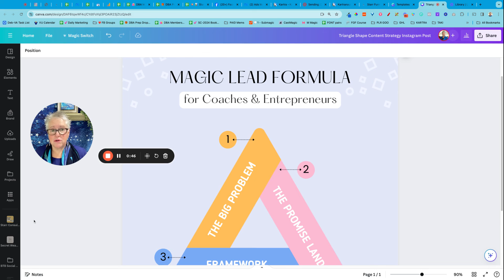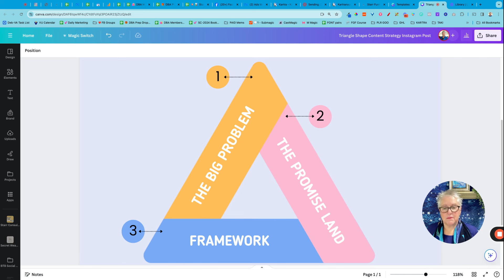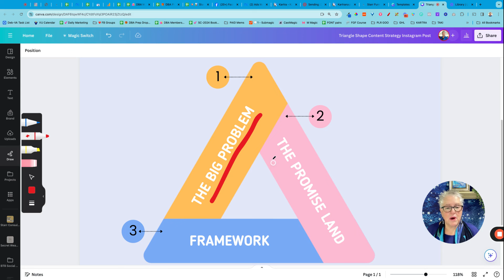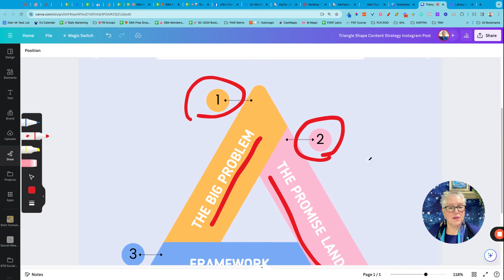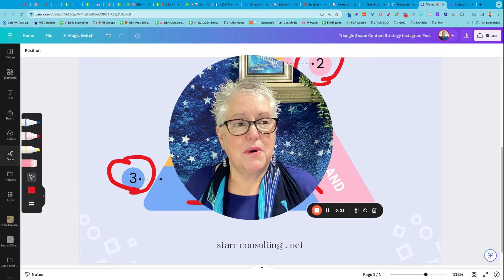3 HIGH Quality LEAD GENERATE PROCESS 💥 | How To Generate Leads For Coaches and Entrepreneurs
In this video, Debbi Starr shares a super easy, but powerful 3 High Quality process for getting more leads and turning them into raving clients. Follow along to learn how to identify the big problem, visualize the promised land, and build a solid framework for your business.
✅Identifying the bleeding neck problem
✅Visualizing the promised land
✅Building a solid framework for your business
✅Solving smaller problems initially to create raving fans
✅ Attracting leads on demand through expert demonstration

👉Here's a sneak peek of the 5 keys that you'll learn from the episode:

1. Identifying the Number 1 Big Problem: Debbi simplifies the process of pinpointing the crucial problem that matches your audience's needs.

2. Visualizing the Promised Land: Learn how to help your audience envision their life after the big problem is solved.

3. Building a Framework: Discover how to create a clear and structured framework for your business that draws people in.

You'll also hear a fun fact from the episode: Did you know that the promised land is the reverse of the big problem? It's an eye-opening revelation, and you'll see how it can make a significant impact on your business approach!

We hope you found these insights exciting and can't wait to hear what you think. Be sure to check out the full video for more valuable tips and tricks for growing your business.

Let’s get your business accelerated

What stage are you in your business?  Below are 3 ways that I help you get your business to the next level:

PREP stage – just starting out
GROW stage – making some money, but ready for consistent leads, and money
SCALE stage – you are making consistent money ($5K) and are ready to scale

✅ PREP – join my DBA Prep School - $7 monthly membership

🎉 GROW – join the Digital Business Academy (DBA) so you can get leads every day, clients every week! - $47 monthly membership -

💥 SCALE – join my $20K Code Business Accelerator and let’s hit those revenue goals and get you ready to scale.  3 Month Signature program – get started for $250 month or $2500 paid in full.

🎁 LEAD MAGNET Secrets – Free guide to so you can learn how to get the attention from your ideal client, how to tap into their mindset, and create the system that will create leads for you every day.

👉Video Timestamp:

00:00:47  "Finding Your Niche":

00:01:31 "The Importance of Solving Small Problems First":

00:02:26 "Visualizing Success":

00:02:55 "Overcoming back pain":

00:03:36  "Framework for Clear Coaching":

00:04:50 "How to Generate Leads on Demand":

00:05:32 "Building Systems for Success" (Viral Topic):

00:05:50